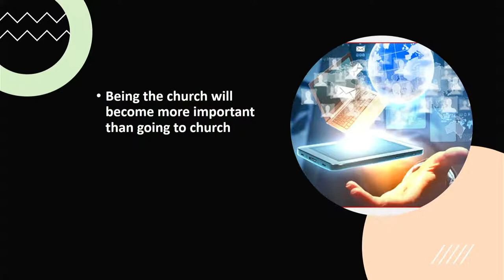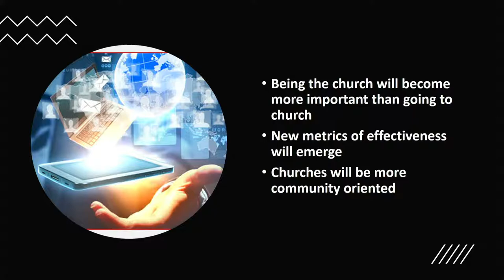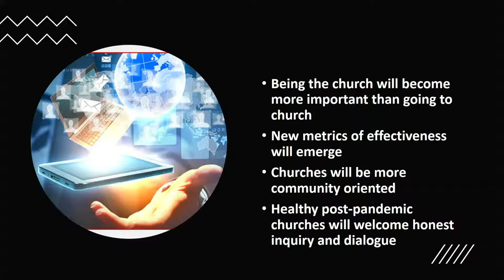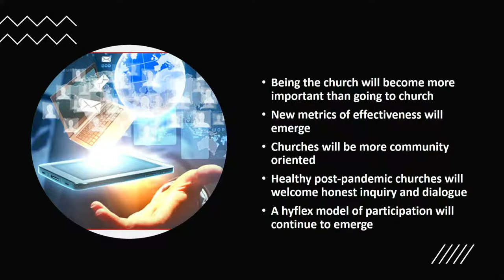Coffee Shop Sunday Workshop with Ashley Cooper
Welcome to our afternoon workshop with Ashley's subject being  ‘Bringing people back or moving people forward'